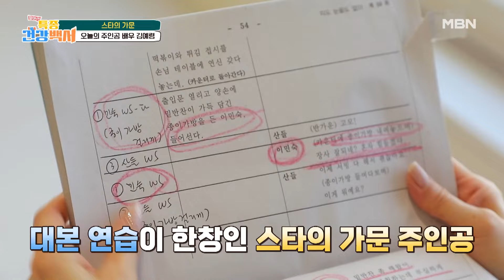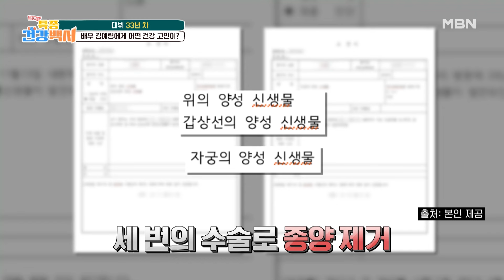데뷔 33년 차 배우 김예령의 여전히 뜨거운 연기 열정!! 그런데 어느날 갑자기 찾아온 건강 적신호?! MBN 240505 방송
데뷔 33년 차 배우 김예령의 여전히 뜨거운 연기 열정!! 그런데 어느날 갑자기 찾아온 건강 적신호?!